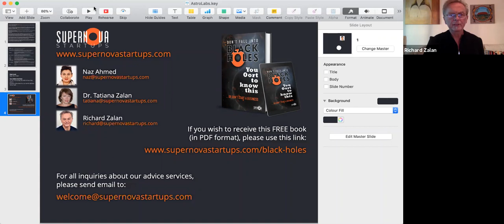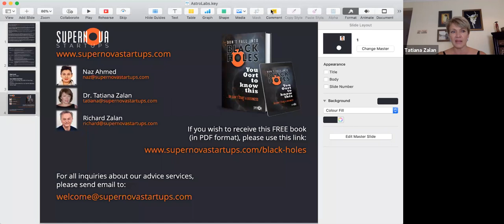SWITCHING GEARS: FROM SURVIVAL TO REVIVAL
You’ve been pushing ahead at full steam…and all of sudden an asteroid hit you hard. And it’s not your fault. What will it take to survive?
In this webinar we’ll focus on how you, a startup founder, can navigate these difficult times.
How you can grasp the current situation quickly, take action, marshal resources, show leadership and steer your startup into open skies and bright horizons.

The topics we’ll address include:
Current situation - Covid -19, the big picture, casualties and thrivers

What's happening about getting financed ? Any Investors around?
Sink or swim - Start-ups keeping their head above the water?
How to lead in the times of uncertainty,
Q&A

Presented by Supernova Startups.
We’re focussed on helping you to “Rebuild from the Rubble”. We will educate, mentor and support you in these challenging times.

SUPERNOVA STARTUPS:

Supernova Startups supports entrepreneurs and founders in their early stages to get on the right trajectory, to help them avoid mistakes and to become future stars.
The founders of Supernova have been involved in several ventures in the past and understand exactly what pains and traps are awaiting new entrepreneurs. There is a combined wealth of expertise and knowledge, from finance, business advisory and collaboration with blue-chip companies, to academic experience in business and innovation that spans across continents and world renowned business schools.
Supernova Startups is focussed on helping startups to “Rebuild from the Rubble”. We will educate, mentor and support them in challenging times.